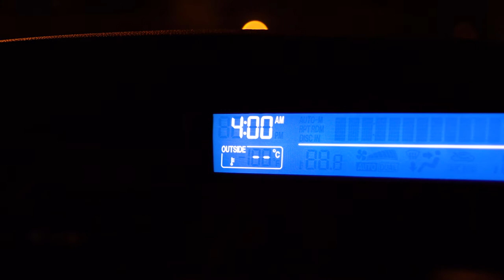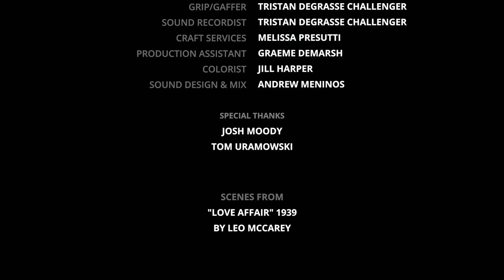4AM - Short Film (2018)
Featuring
Jack Copeland
Niamh Carolan

Directed by Jonathan Lajoie
Produced by Rebecca McGarvie
Written by Demitri Salloum
Cinematography by Brian Cruz
Edited by Jonathan Lajoie
Original Score by Norman Orenstein
Casting by Melanie Liatsis
Gaffer/Grip Tristan Degrasse Challenger
Sound Recordist Tristan Degrasse Challenger
Craft Services Melissa Presutti
Production Assistant Graeme Demarsh
Colorist Jill Harper
Sound Design & Mix Andrew Meninos